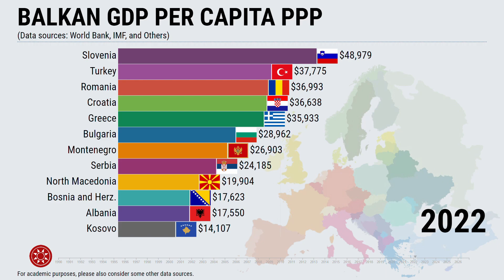Balkan GDP Per Capita PPP 1990 - 2027 (And Surroundings)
The Balkans is a geographic area in southeastern Europe with various geographical and historical definitions. The region takes its name from the Balkan Mountains that stretch throughout the whole of Bulgaria. The Balkan Peninsula is bordered by the Adriatic Sea in the northwest, the Ionian Sea in the southwest, the Aegean Sea in the south, the Turkish Straits in the east, and the Black Sea in the northeast. The northern border of the peninsula is variously defined. The highest point of the Balkans is Mount Musala, 2,925 metres (9,596 ft), in the Rila mountain range, Bulgaria.

The concept of the Balkan Peninsula was created by the German geographer August Zeune in 1808, who mistakenly considered the Balkan Mountains the dominant mountain system of Southeast Europe spanning from the Adriatic Sea to the Black Sea. The term Balkan Peninsula was a synonym for Rumelia in the 19th century, the European provinces of the Ottoman Empire. It had a geopolitical rather than a geographical definition, which was further promoted during the creation of the Kingdom of Yugoslavia in the early 20th century.

The definition of the Balkan Peninsula's natural borders does not coincide with the technical definition of a peninsula; hence modern geographers reject the idea of a Balkan Peninsula, while historical scholars usually discuss the Balkans as a region. The term has acquired a stigmatized and pejorative meaning related to the process of Balkanization. The alternative term used for the region is Southeast Europe.